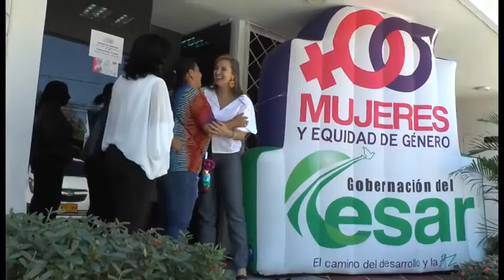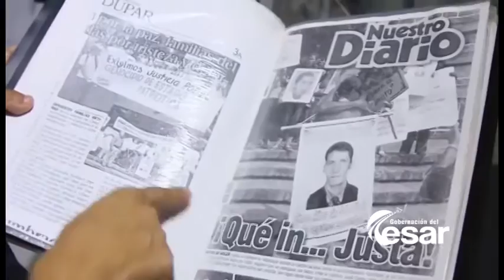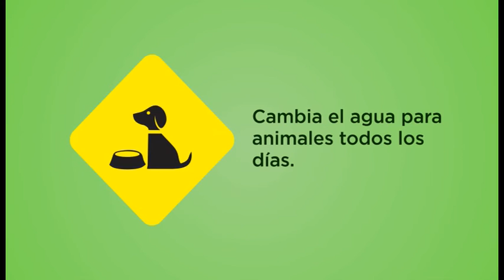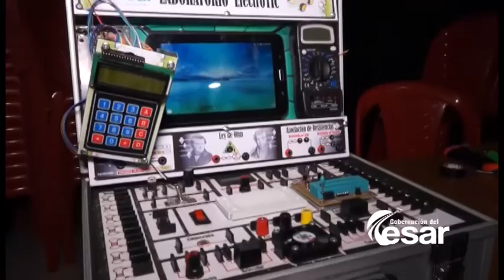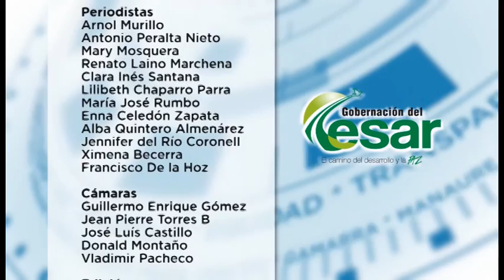Vea aquí El Cesar Desarrollo y Paz, programa institucional de la GobCesar, febrero 14 de 2017